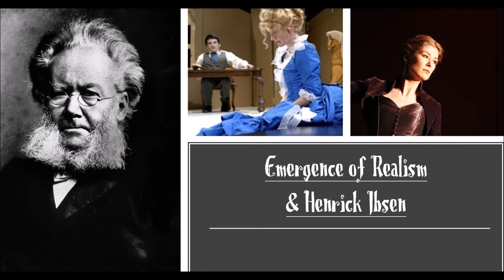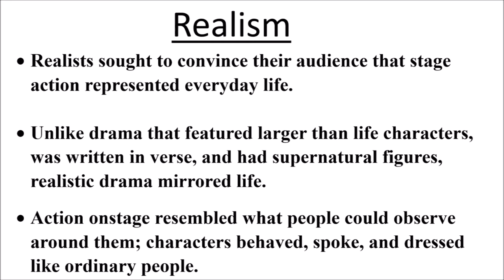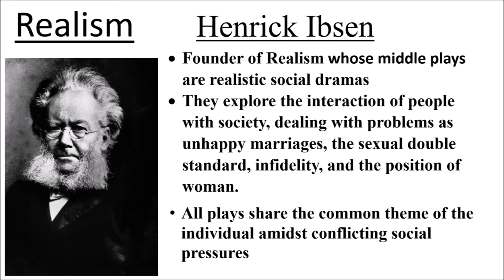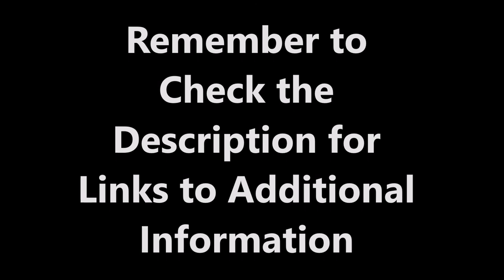Intro to Theatre with Mr Lawrence - Emergence of Realism & Henrick Ibsen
Additional Resources -